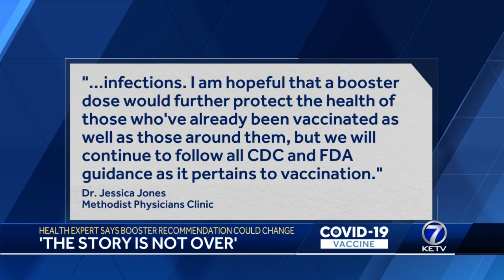Community members looking forward to COVID-19 booster shot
APE Booster vaccines